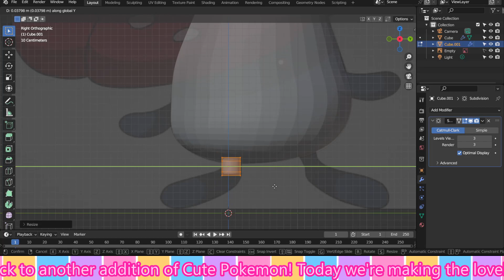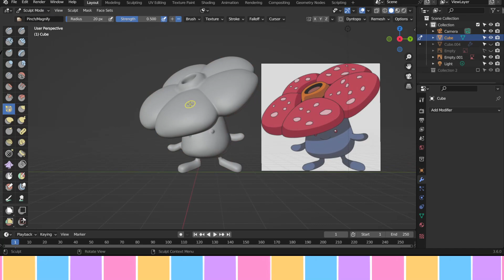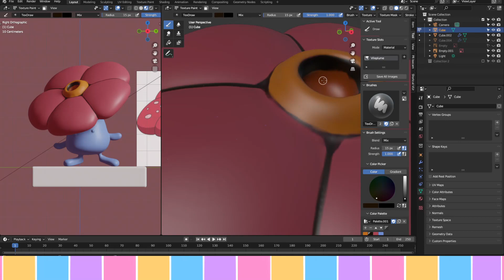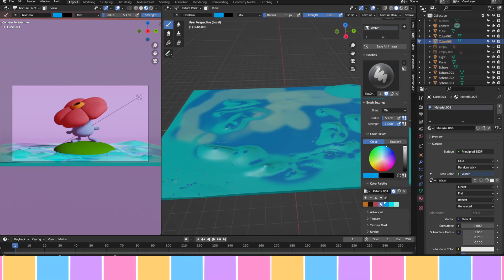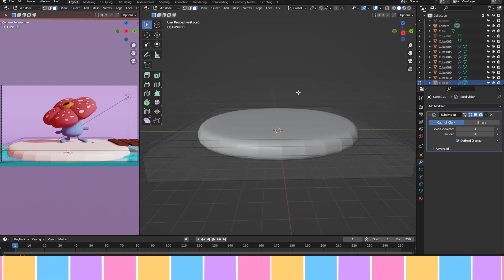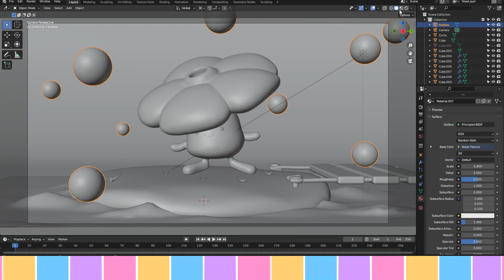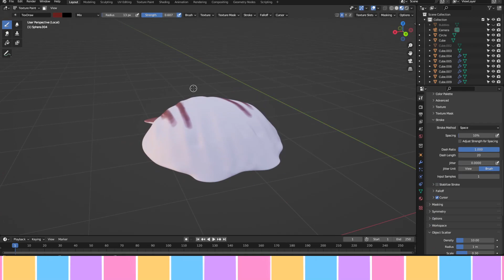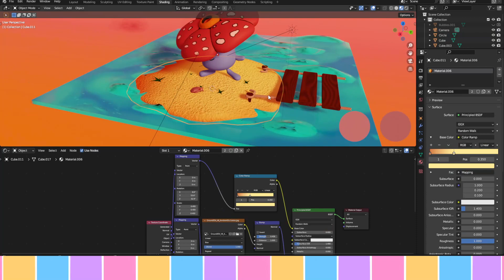Sculpting Cute Pokémon in Blender - Day 2: Vileplume! Blender Process Video/Timelapse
Hello my lovelies! Thank you so much for tuning into today's video! This weeks video is featuring the very cute and playful, Vileplume! I had a lot of fun creating this cutie, and the entire scene really brings me a lot of joy. I hope you love it as much as I loved creating it, and please let me know what you think! Thanks for all the love and support you continue to show me!

SPECS 📝:
⭐ Blender 3.6
⭐ Rendered w/ Cycles
⭐ 8192 Samples

It gives much so much encouragement to continue making great content for all of you, and any feedback is a huge benefit to me as an artist! Thanks my lovelies!